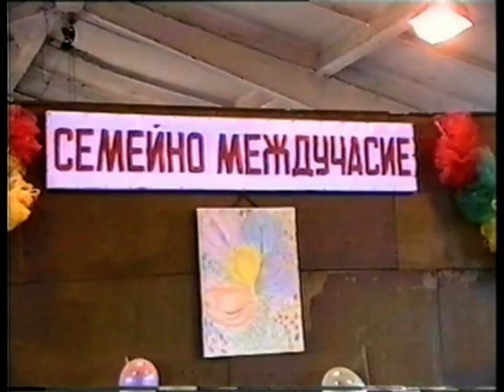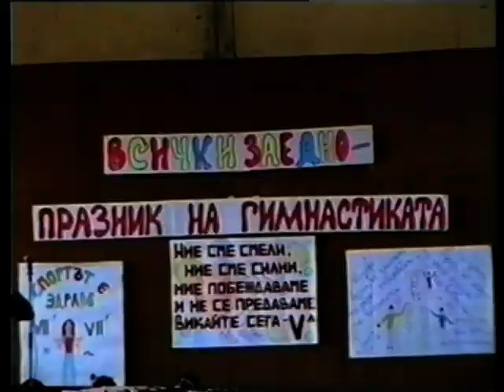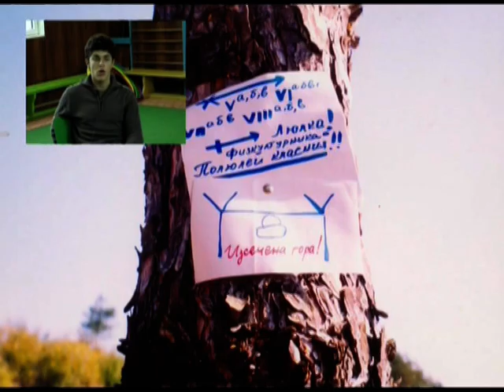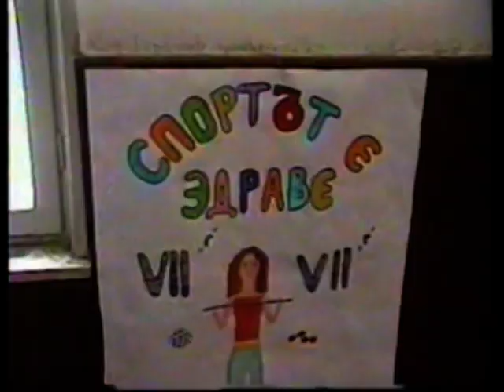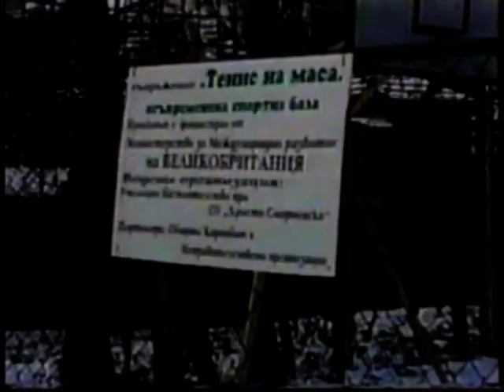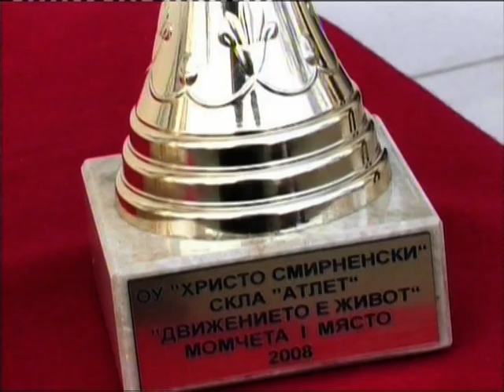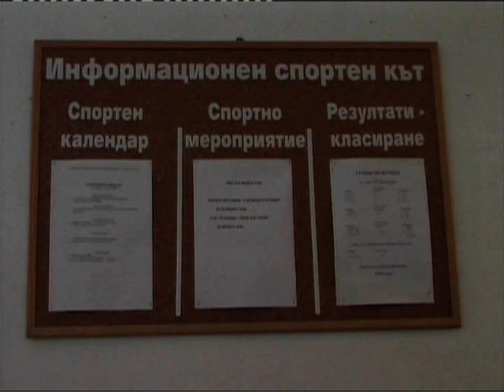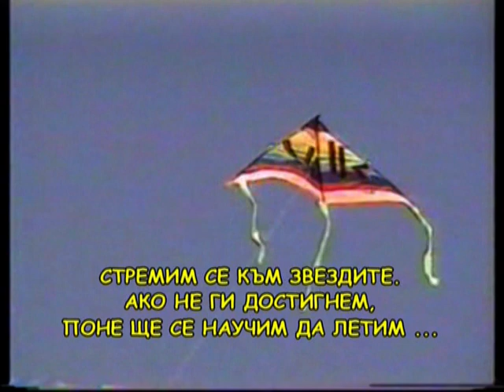DVIGENIETO E GIVOT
Една  истинска спортна  училищна история.